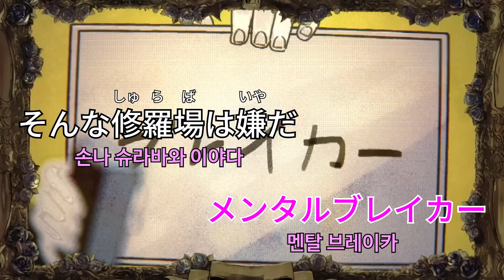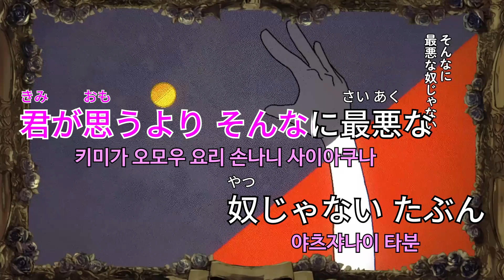Ado - アタシは問題作 (나는 문제작) [Kara-U] 노래방 カラオケ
Ado - アタシは問題作 (나는 문제작)